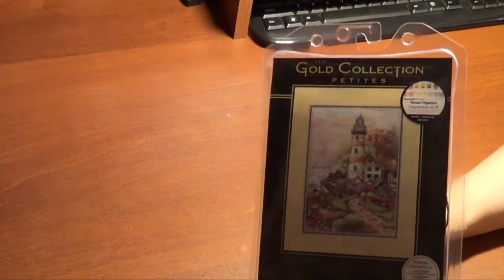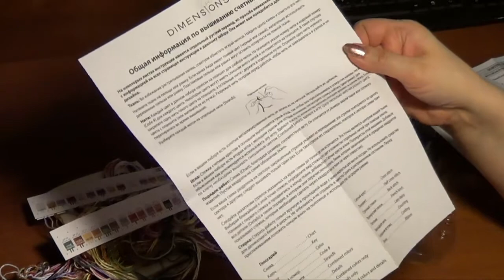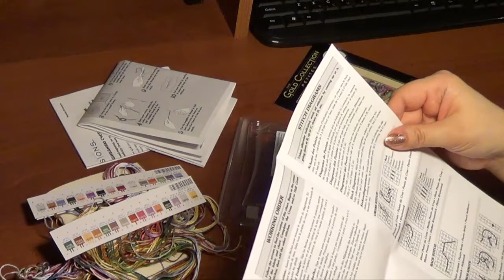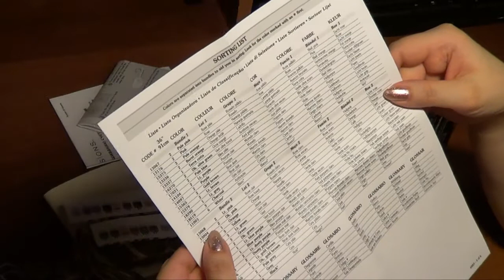Вышивка. Dimensions. Маяк на рассвете/Beacon at Daybreak (обзор)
Dimensions. Маяк на рассвете/Beacon at Daybreak (обзор)